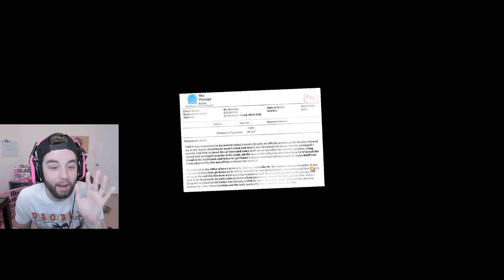THE MOST RAGE INDUCING GAME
FaZe Jev
1175 Marlkress Rd
Cherry Hill, NJ
08034